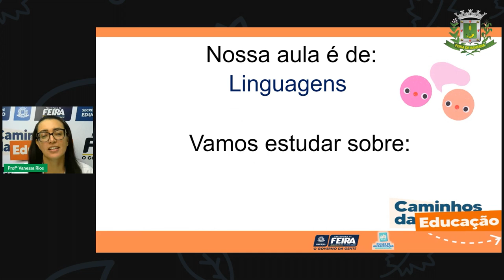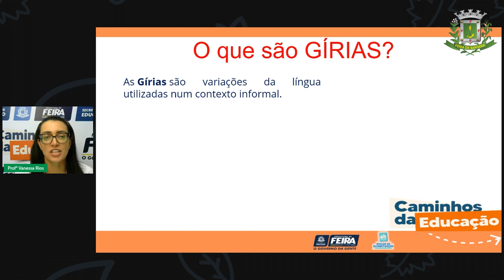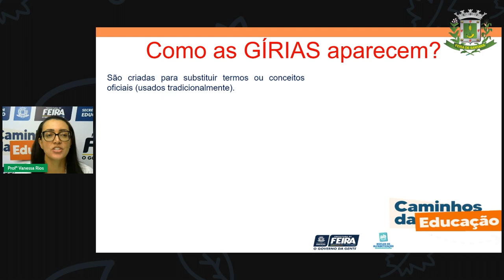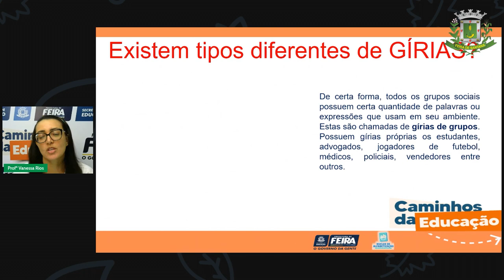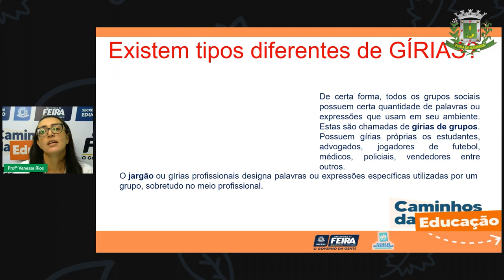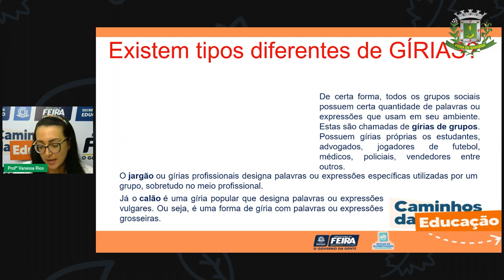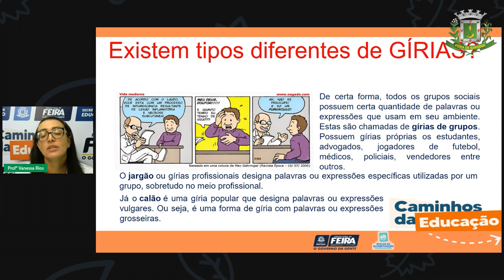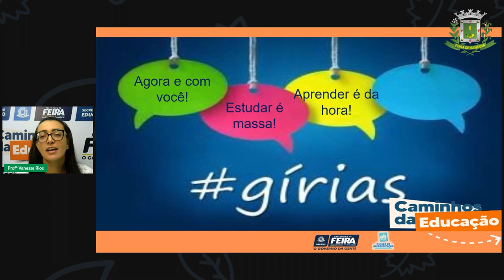Aula 17 5ºANO Prof.ª Vanessa Rios Linguagens Gírias Significados diferentes para as palavras